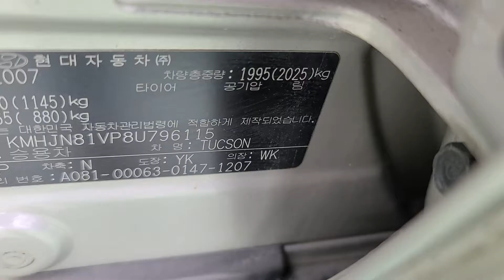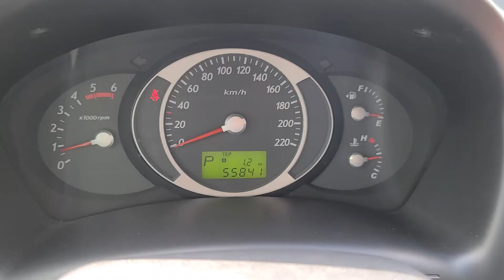TUCSON KMHJN81VP8U796115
Autoleader